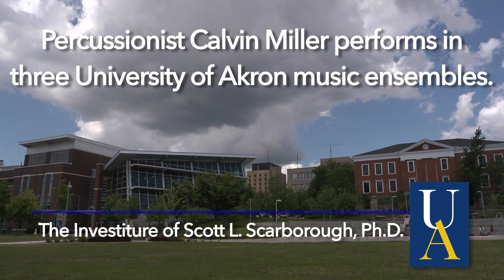UA Music: Percussionist Performs Quick Change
Percussionist Calvin Miller performs in three University of Akron music ensembles. When they are all asked to perform during a single event, he must also perform a miraculous quick change.